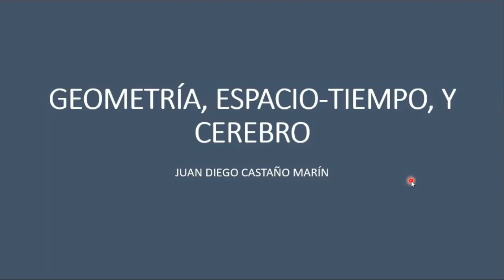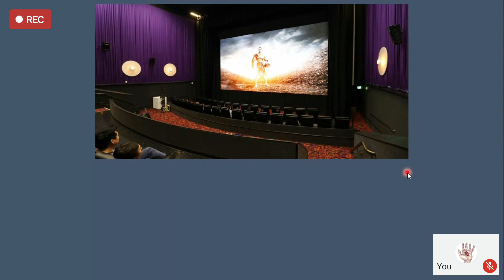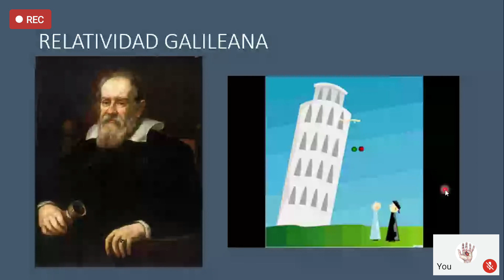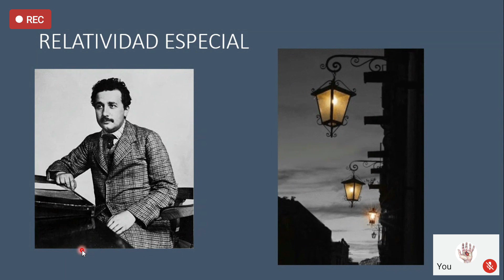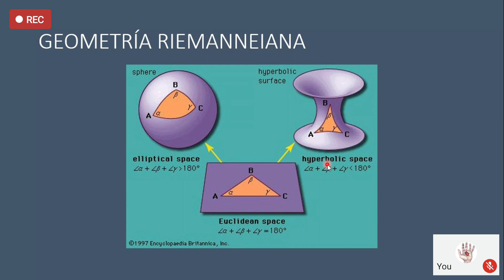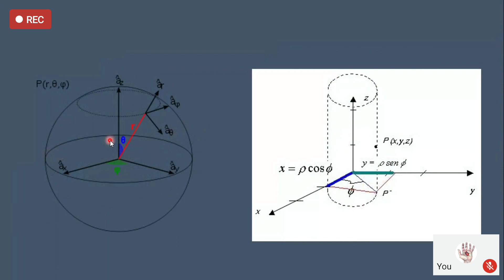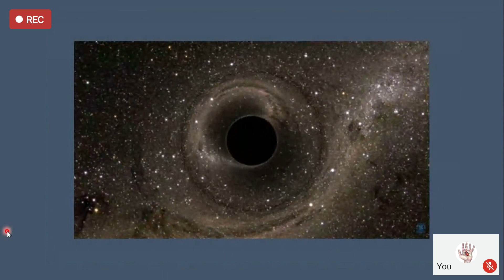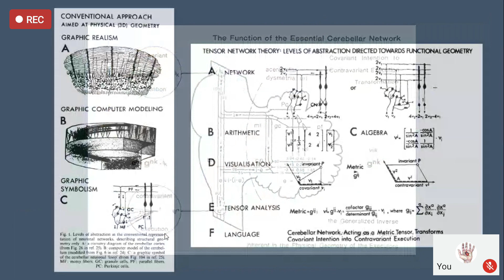Geometría, Espacio-Tiempo y Cerebro, Juan Diego Castaño - Semillero de Neurociencia de Caldas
Sesión sobre Geometría, Espacio-Tiempo y Cerebro a cargo de Juan Diego Castaño Marin (Medico en formación de la Universidad de Caldas y Físico en formación de la Universidad Nacional) para el SemilleroDeNeurocienciaDeCaldas